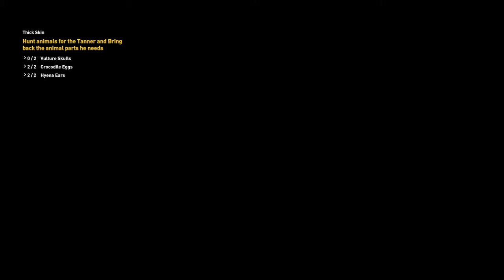Assassin's Creed® Origins 16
Ryan Plays AC:O 16